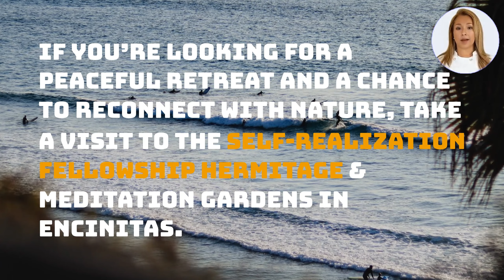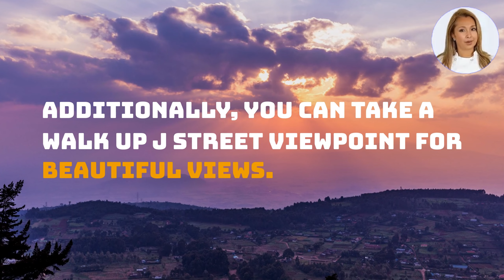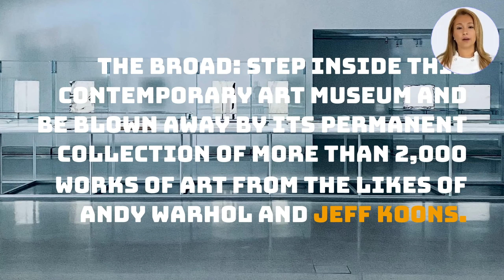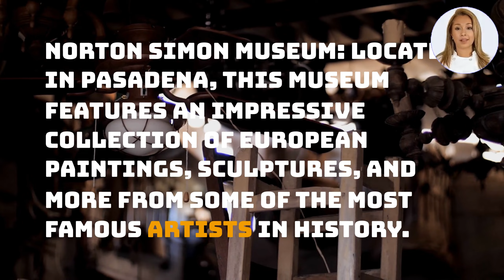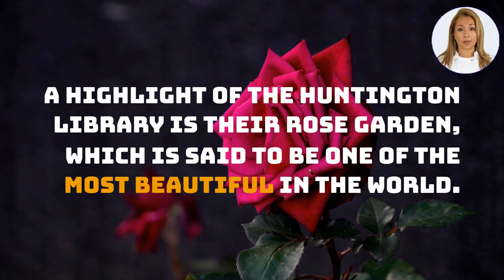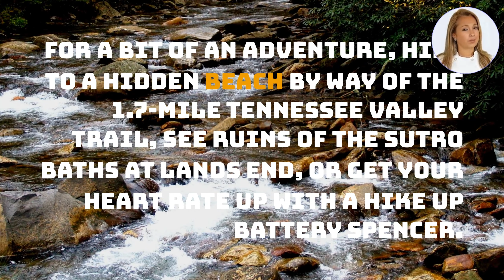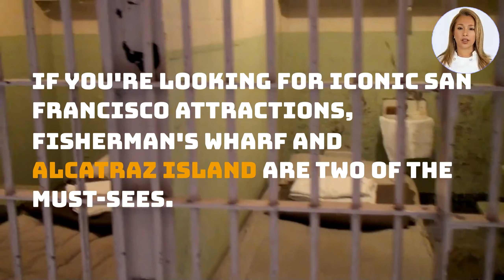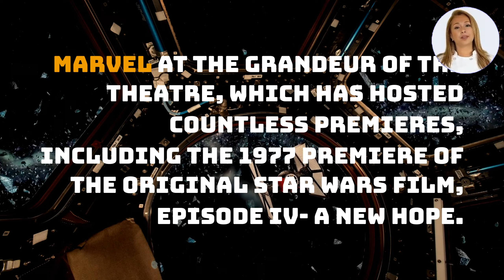7 Plus places to visit in California you don't know much about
. 7 Plus places to visit in California you don't know much about.  - On Todays Did you know and Where to Visit: Are you looking for some unique places to visit in California? We've rounded up seven of the best places to go that are off the beaten path and are sure to give you a unique experience. From beautiful beaches and secret trails, to incredible art galleries and historical sites, there's something here for everyone. Watch on to find out more!
00:00 - Start
00:45 - 1. Encinitas Meditation Gardens
01:27 - 2. Los Angeles Art Scene and Cultural Offerings
04:20 - 3. Muir Woods National Monument
05:08 - 4. Golden Gate Bridge
06:05 - 5. Fisherman's Wharf and Alcatraz Island
06:56 - 6. Universal Studios Hollywood
07:40 - 7. TCL Chinese Theatre and Walk of Fame
08:31 - Outro

I say OUR channel because you should feel welcome to drop by anytime and check out any of our videos.